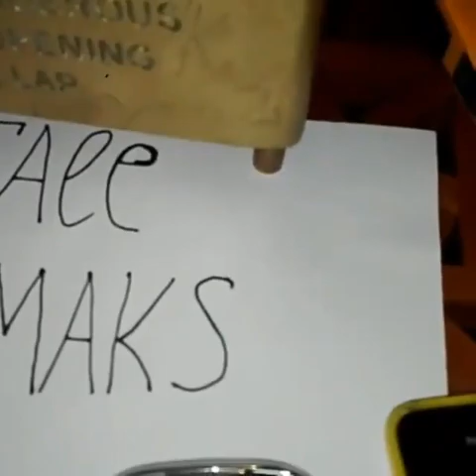Red Mercury Live Experiment | Red Mercury Reality | Old TV | Old Vintage Radio | Sewing Machine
History of Red Mercury | Kia old Tv main Red Mercury Hai ?
Red Mercury In Old Telephone Price In Pakistan
Red Mercury Nikalny ka Tarika | Old TV
RM for Sale - Red Mercury For Sale
White Spider Available For Sale
Red Mercury Stone Available For Sale
Spider 🕷️ Available For Sale
Black Widow Available For Sale
Red Mercury Complete Information
Red Mercury in Vintage TV
Red Mercury in Vintage Radio
Red Mercury in Vintage Sewing Machine
Red Mercury in Stones
Chamgadar Ka Ghosla
Red Mercury in Old TV
Scorpion available for Sale
red Mercury real experiment
gold experiment
mobile experiment
lahsun experiment
mirror experiment

I am Yasir Shah and My Channel in Tech and Info ''
American Viral Videos - Indian Viral Videos- Pakistani Viral Videos - New Trending Videos - Latest Technical Videos - New Funny Videos - Indian Trending Videos - Viral Videos in Pakistan - New Viral Video in India

I hope my all videos Change your life Condition